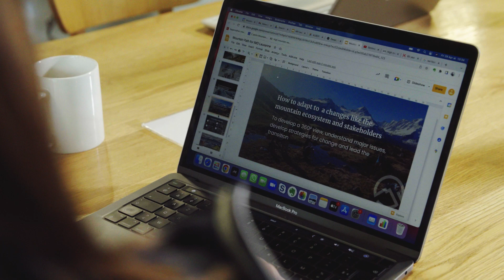Mountain Path - L'univers de la haute montagne, pour appréhender la complexité du monde